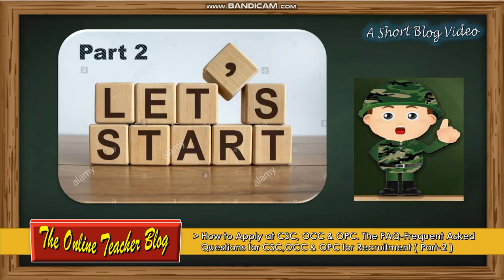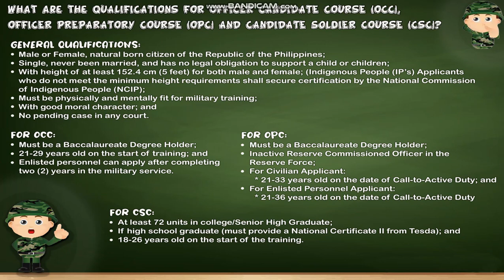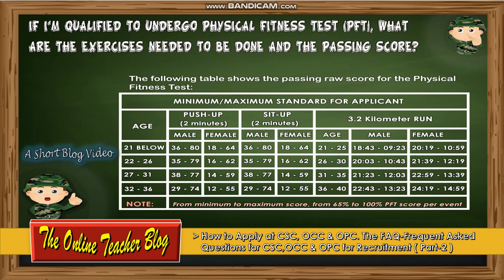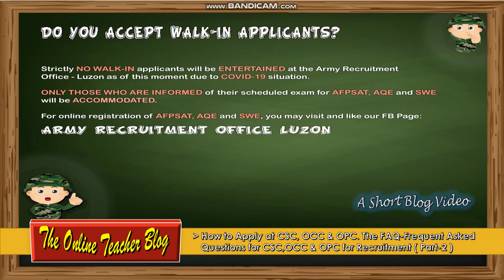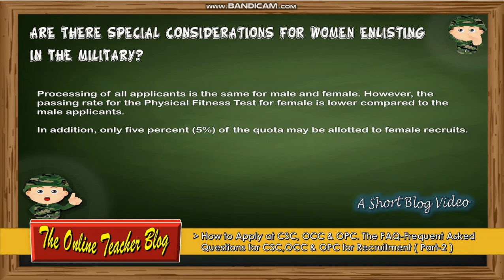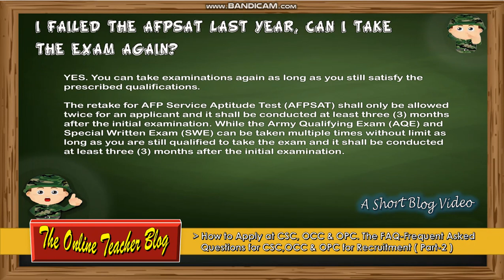How to Apply at CSC,OCC & OPC.The FAQ Frequent Asked Questions for CSC,OCC & OPC for Recruitment.P2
How to Apply at CSC,OCC & OPC. The FAQ Frequent Asked Questions for CSC,OCC & OPC for Recruitment. PART 2